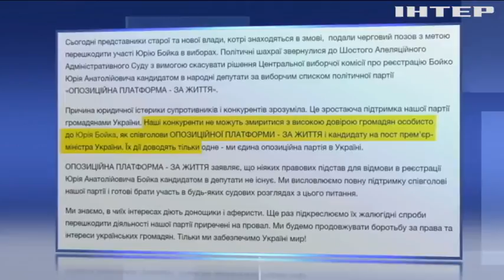"Опозиційна платформа - За життя" пояснила намагання влади скасувати реєстрацію Юрія Бойка